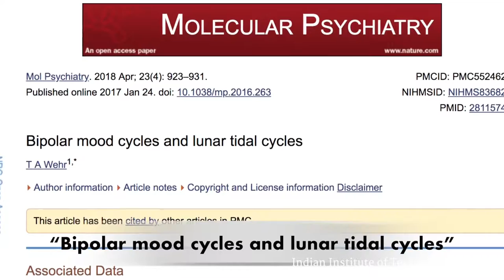Gemstone Therapy Can Wear Gemstones Change My Life & Destiny Sadhguru Answers